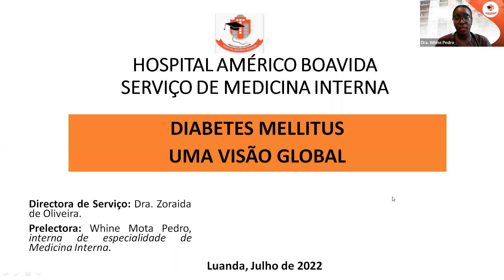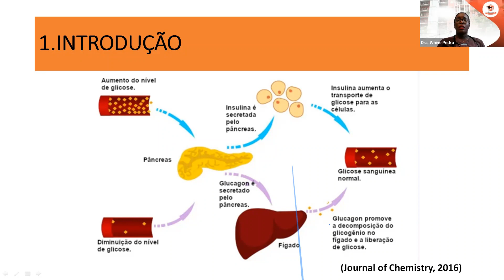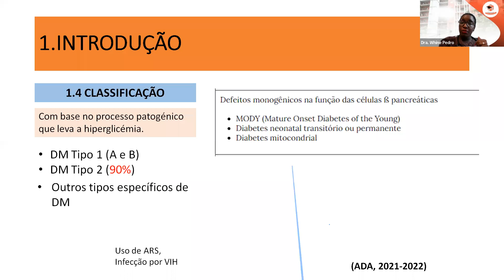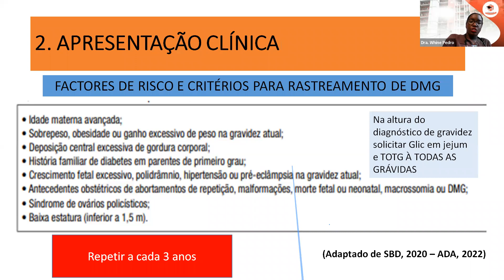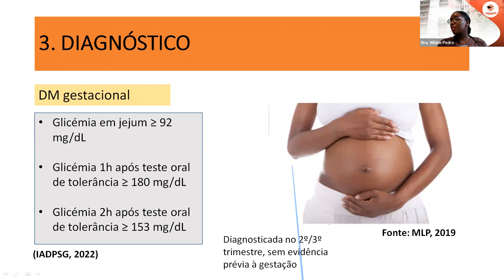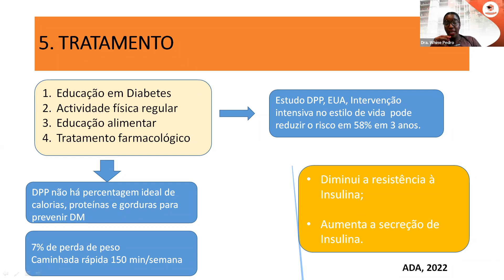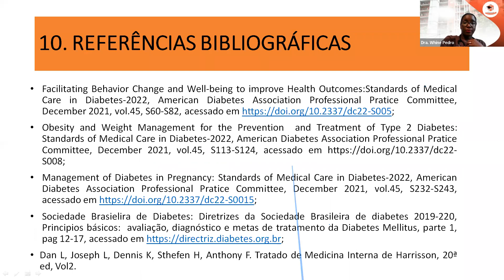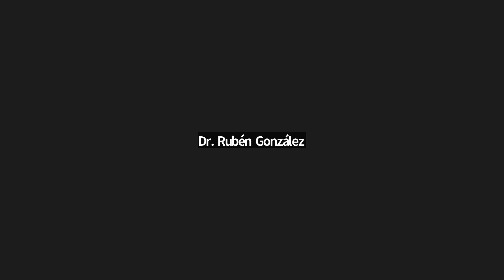WEBINNAR - DIABETES MELLITUS